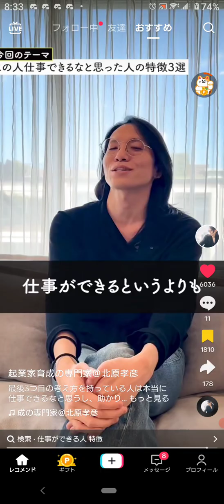【北原さん】仕事の出来る人